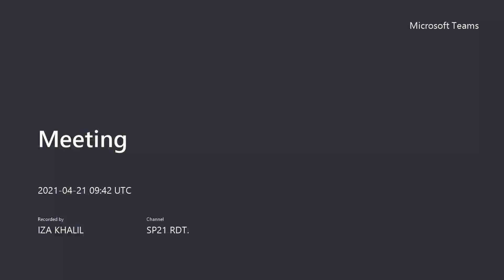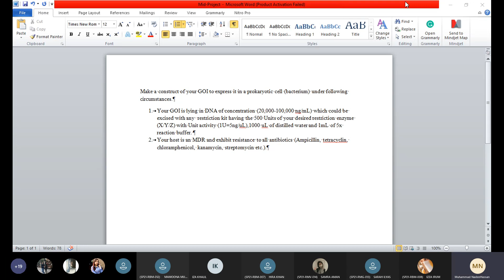Lecture 9 Quiz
online lecture 9, by Dr.Nadeem Hassan CUI, Bio-sciences.